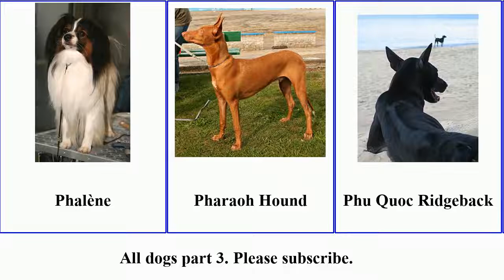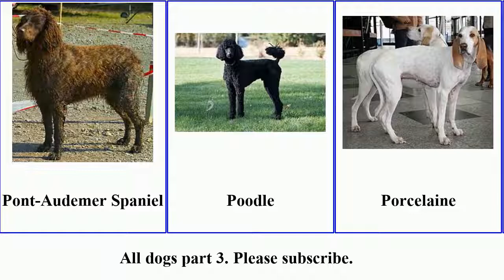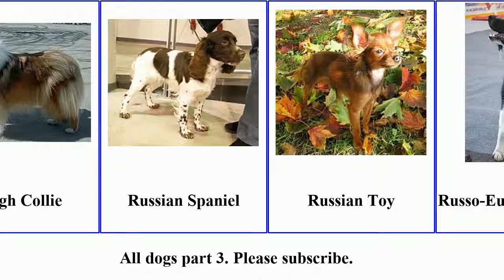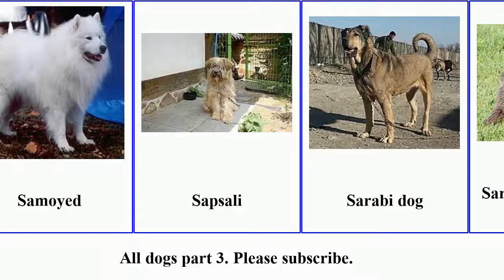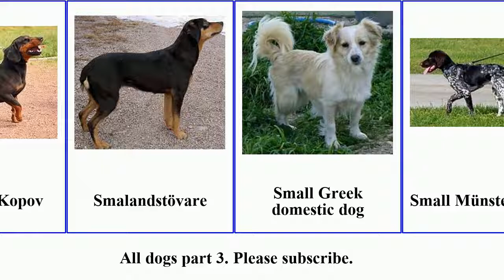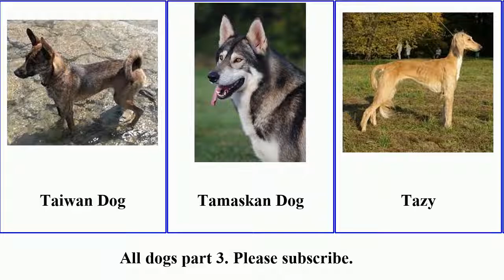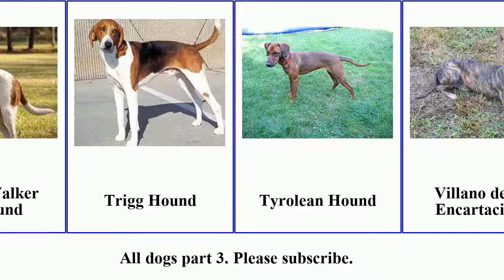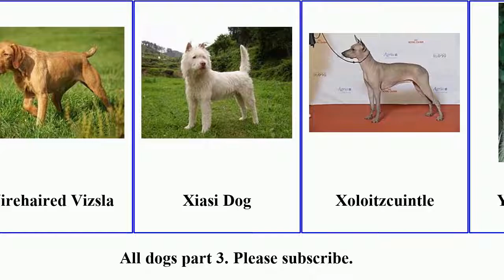All dogs of domestic breeds part 3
Papillon
Parson Russell Terrier
Pastore della Lessinia e del Lagorai
Patagonian Sheepdog
Patterdale Terrier
Pekingese
Pembroke Welsh Corgi
Perro Majorero
Perro de Pastor Mallorquin
Perro de Presa Canario
Perro de Presa Mallorquin
Peruvian Inca Orchid
Petit Basset Griffon Vendéen
Petit Bleu de Gascogne
Phalène
Pharaoh Hound
Phu Quoc Ridgeback
Picardy Spaniel
Plott Hound
Plummer Terrier
Podenco Canario
Pointer
Poitevin
Polish Greyhound
Polish Hound
Polish Lowland Sheepdog
Polish Tatra Sheepdog
Pomeranian
Pont-Audemer Spaniel
Poodle
Porcelaine
Portuguese Podengo
Portuguese Pointer
Portuguese Water Dog
Posavac Hound
Pražský Krysařík
Pshdar dog
Pudelpointer
Pug
Puli
Pumi
Pungsan dog
Pyrenean Mastiff
Pyrenean Mountain Dog
Pyrenean Sheepdog
Rafeiro do Alentejo
Rajapalayam
Rampur Greyhound
Rat Terrier
Ratonero Bodeguero Andaluz
Ratonero Mallorquin
Ratonero Valenciano
Redbone Coonhound
Rhodesian Ridgeback
Romanian Mioritic Shepherd Dog
Romanian Raven Shepherd Dog
Rottweiler
Rough Collie
Russian Spaniel
Russian Toy
Russo-European Laika
Ryukyu Inu
Saarloos Wolfdog
Sabueso Español
Saint Bernard
Saint-Usuge Spaniel
Saluki
Samoyed
Sapsali
Sarabi dog
Sardinian Shepherd Dog
Schapendoes
Schillerstövare
Schipperke
Schweizer Laufhund
Schweizerischer Niederlaufhund
Scottish Deerhound
Scottish Terrier
Sealyham Terrier
Segugio Italiano
Segugio Maremmano
Serbian Hound
Serrano Bulldog
Shar Pei
Shetland Sheepdog
Shiba Inu
Shih Tzu
Shikoku
Shiloh Shepherd
Siberian Husky
Silken Windhound
Silky Terrier
Skye Terrier
Sloughi
Slovakian Wirehaired Pointer
Slovenský Cuvac
Slovenský Kopov
Smalandstövare
Small Greek domestic dog
Small Münsterländer
Smooth Collie
Smooth Fox Terrier
Soft-Coated Wheaten Terrier
South Russian Ovcharka
Spanish Mastiff
Spanish Water Dog
Spinone Italiano
Sporting Lucas Terrier
Stabyhoun
Staffordshire Bull Terrier
Standard Schnauzer
Stephens Stock
Styrian Coarse-haired Hound
Sussex Spaniel
Swedish Elkhound
Swedish Lapphund
Swedish Vallhund
Swedish White Elkhound
Taigan
Taiwan Dog
Tamaskan Dog
Tazy
Teddy Roosevelt Terrier
Telomian
Tenterfield Terrier
Terrier Brasileiro
Thai Bangkaew Dog
Thai Ridgeback
Tibetan Mastiff
Tibetan Spaniel
Tibetan Terrier
Tornjak
Tosa
Toy Fox Terrier
Toy Manchester Terrier
Transylvanian Hound
Treeing Feist
Treeing Tennessee Brindle
Treeing Walker Coonhound
Trigg Hound
Tyrolean Hound
Villano de Las Encartaciones
Vizsla
Volpino Italiano
Weimaraner
Welsh Sheepdog
Welsh Springer Spaniel
Welsh Terrier
West Country Harrier
West Highland White Terrier
West Siberian Laika
Westphalian Dachsbracke
Wetterhoun
Whippet
White Shepherd
White Swiss Shepherd Dog
Wire Fox Terrier
Wirehaired Pointing Griffon
Wirehaired Vizsla
Xiasi Dog
Xoloitzcuintle
Yakutian Laika
Yorkshire Terrier
Šarplaninac